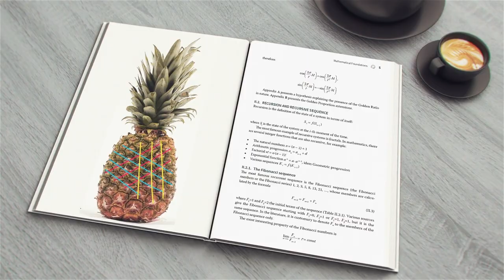Promo video for the book "Double Helix of Phyllotaxis"